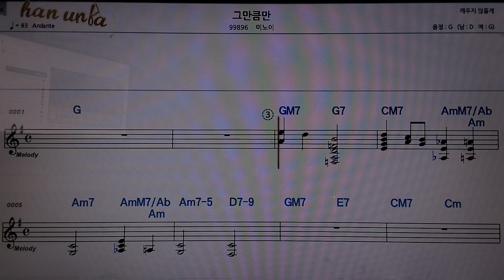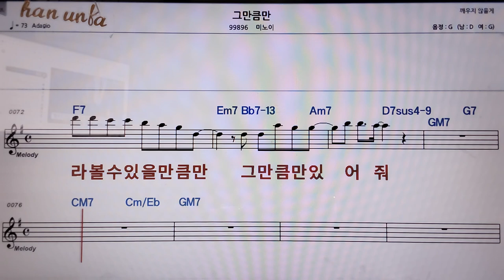그만큼만/미노이👍악보, 코드,가사,Karaoke*가라오케 반주